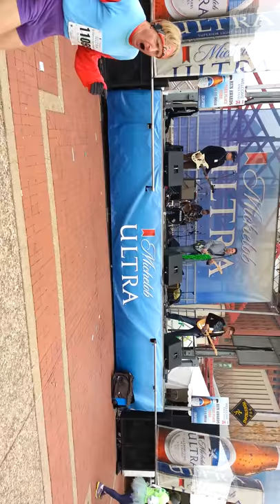Running man dance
Running man